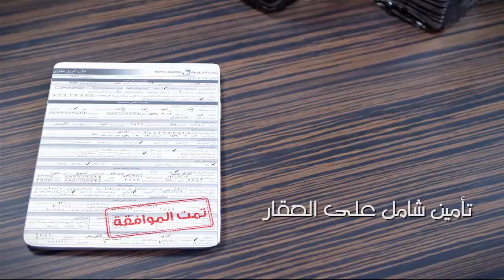BAJ Mortgage TVC version 2